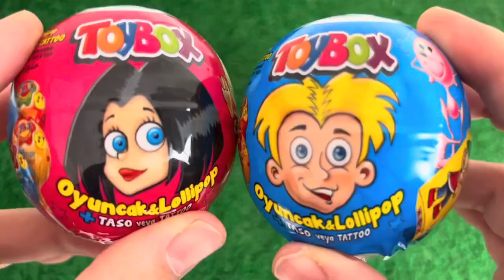ASMR RAINBOW DESSERTS FROZEN NIK-L- NIP COLOR ICE CREAM 무지개 디저트 얼린 닉 클립 아이스크림 먹방 CANDY MUKBANG